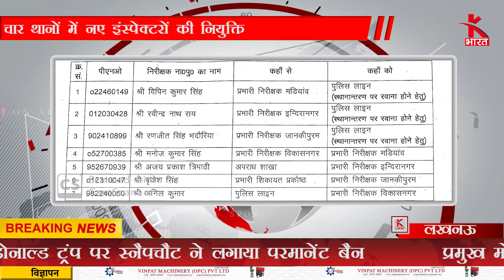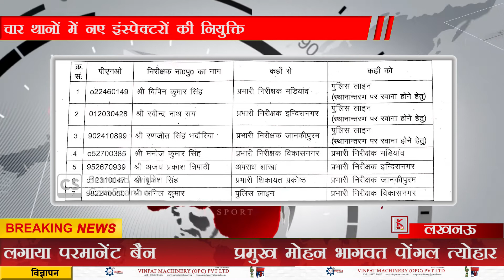उत्तरप्रदेश स्पेशल ब्यूरो बुलेटिन !! गाज़ीपुर ,बाराबंकी लखनऊ से बड़ी खबर !!